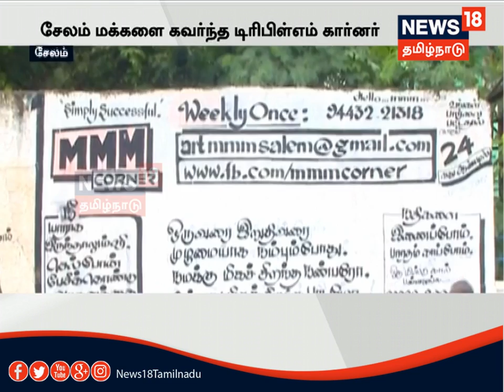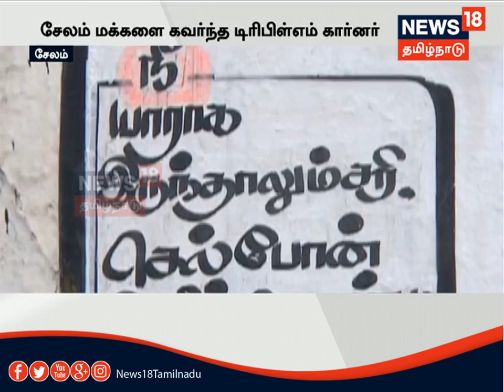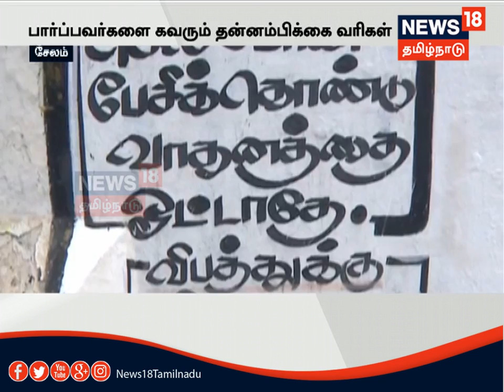சேலம்: பார்ப்பவர்களை கவரும் தன்னம்பிக்கை வரிகள்...